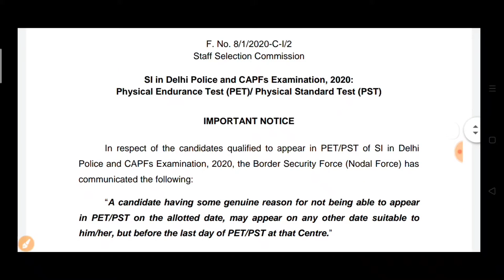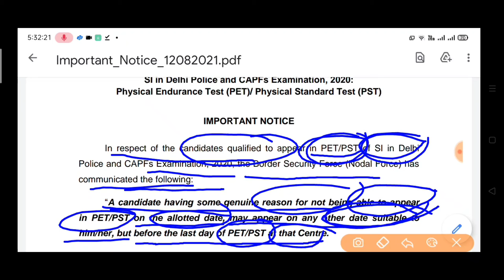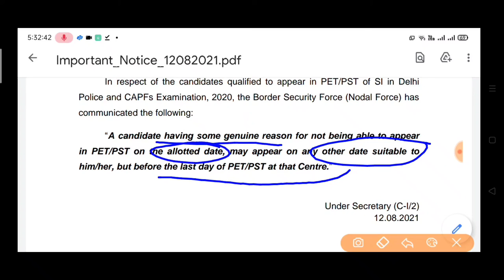SSC Delhi police SI CAPFs examination 2020 pet pst notice Delhi police SI CAPFs physical test notice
SSC Delhi police SI CAPFs examination 2020 important notice PST PET TEST DATE OF SSC DELHI POLICE CAPFS दिल्ली पुलिस si physical test notice  दिल्ली सब इंस्पेक्टर PET टेस्ट DATE  ALLOTED DATE   IMPORTANT NOTICE 2020

GYAN UNLIMITED